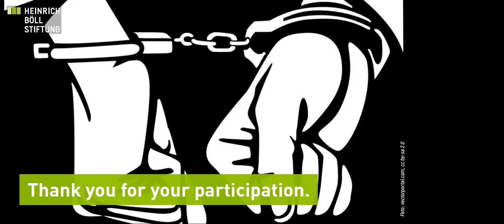Das eigentliche Verbrechen: Staatsgewalt gegen Menschenrechtsverteidiger/innen in Ägypten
Mitschnitt der Online-Diskussion am Montag, 07. Dezember 2020.
Mit:

- Hossam Bahgat, Egyptian Initiative for Personal Rights, Gründer und stellvertretender Direktor, Kairo
-  Omid Nouripour, MdB, Bündnis 90/Die Grünen, Sprecher für Außenpolitik, Berlin
- Lotte Leicht, Human Rights Watch, EU-Direktorin, Brüssel

Am 3. November informieren Mitarbeiter/innen der „Egyptian Initiative for Personal Rights“ (EIPR) 13 ausländische Diplomat/innen in Kairo auf deren Wunsch über die Menschenrechtslage in Ägypten, auch der deutsche Botschafter nimmt an dem Treffen teil. Einige Tage später beginnen die Verhaftungen: Am 15.11. wird Mohamed Basheer verhaftet, am 18.11. Karim Ennarah, Leiter der Abteilung für Strafjustiz, und am 19.11. Gasser Abdel Razek, Direktor der EIPR. Bereits seit Februar 2019 befindet sich mit Patrick George Zaki ein weiterer EIPR-Mitarbeiter in Haft. Hossam Bahgat, Gründer der EIPR, darf Ägypten derweil schon seit vier Jahren nicht mehr verlassen und seine Finanzmittel sind eingefroren.

Die EIPR ist eine der renommiertesten Menschenrechtsorganisationen in Ägypten. Doch die Militärregierung des Landes kriminalisiert den Einsatz für Menschenrechte. Sie wirft Menschenrechtsverteidiger/innen vor, Mitglieder einer terroristischen Vereinigung zu sein und die nationale Sicherheit zu gefährden.

Die jüngsten Verhaftungen markieren einen neuen Tiefpunkt der Menschenrechtslage in Ägypten. Seit dem Putsch von Präsident al-Sisi 2013 werden immer mehr Aktivist/innen und Journalist/innen für eine kritische Auseinandersetzung mit sozialen, wirtschaftlichen oder politischen Fragen sowie für ihren Einsatz für Menschen-, Bürger/innen und Persönlichkeitsrechte verfolgt. Sexualisierte Gewalt und Folter sind an der Tagesordnung in ägyptischen Gefängnissen. Dabei missbrauchen die Behörden den Terrorismus-Vorwurf, um Haftstrafen ohne Prozess zu verlängern und den Betroffenen rechtlichen Beistand zu verwehren.

Die aktuellen Entwicklungen in Ägypten fordern daher auch die internationalen Partner der ägyptischen Regierung heraus. Nachdem sie das Sisi-Regime in den vergangenen Jahren für die Kooperation im Kampf gegen Terrorismusund und illegale Migration ungeachtet seiner Menschenrechtsverbrechen unterstützt haben, stellt sich nun immer dringlicher die Frage: Wie wollen sie gegen die eskalierenden Übergriffe vorgehen? Vor dem Hintergrund der diesjährigen deutsch-ägyptischen Regierungsverhandlungen muss sich auch die Bundesregierung damit auseinandersetzen, wie sie mit einem Partner umgeht, der immer offensiver Menschenrechte verletzt. Was für Instrumente hat sie, wie setzt sie diese zum Schutz von Aktivist/innen ein, und wie kann sie dies zukünftig stärker tun?

Nun sind die drei EIPR-Mitarbeiter Mohamed Basheer, Karim Ennarah und Gasser Abdel Razek am Abend des 3. Dezember zum Glück freigelassen worden. Patrick George Zaki und zehntausende weitere politische Gefangene befinden sich indes weiter in Haft. Die Gefahren für die EIPR und ägyptische Menschenrechtsverteidiger/innen bleiben also bestehen – ebenso wie die Notwendigkeit, diese zu thematisieren. Es ist daher umso dringlicher, deutlich zu machen, wie sich die Solidarität mit ägyptischen Menschenrechtsaktivist/innen politisch ausdrücken kann. Darüber diskutierten wir am 7. Dezember in einer digitalen Abendveranstaltung mit Hossam Bahgat, Gründer und stellvertretender Direktor der EIPR, Omid Nouripour, MdB/Bündnis 90/Die Grüne und Sprecher für Außenpolitik, sowie Lotte Leicht, EU-Direktorin von Human Rights Watch.

Moderation:
Barbara Unmüßig, Vorsitzende, Heinrich-Böll-Stiftung, Berlin